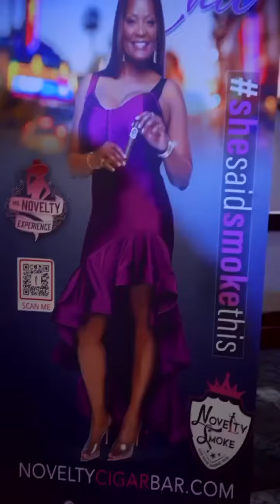It’s me Ms. Novelty👸🏿🫶🏿💖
It’s me Ms. Novelty👸🏿🫶🏿💖!!! Another year around the sun! I could not have done this without my warrior, pray all night, fast with me, cry with me team, family and friends!🔥🔥🔥🔥🔥🔥🔥

Love you @gabbymayo my❤️

I do what I do for US! Watch what happens when we unite!

Stylist: @niquestyles
Hair :@rap
Cinematographer: @g_oneproductions
MUA: @latucketthmp
Fedora: @fedoradesigns
Friend: @djmoeskieno